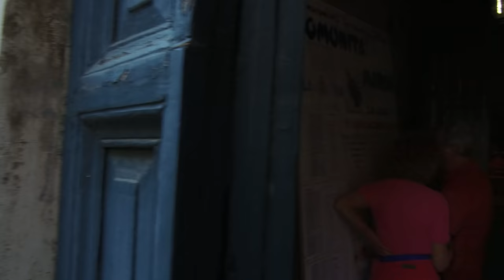Walk around Rome Italy. [4K] Circo Massimo - Teatro Marcello - Piazza Venezia - Piazza di Spagna.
This walk through ancient Rome, the capital of Italy, starts from Circo Massimo and Foro Boario and passes through Piazza Venezia to Piazza di Spagna. [4K]
0:00 Circo Massimo
0:35 Via della Greca
5:45 Santa Maria in Cosmedin
6:30 Foro Boario   Tempio di Ercole Vincitore   Fontana dei Tritoni
9:50 Bocca della Verità
21:20 Arco di Giano
21:50 Via Luigi Petroselli
22:03 Tempio di Portuno
25:30 Via del Teatro di Marcello
26:20 Teatro Marcello   Templi di Apollo Sosiano e di Bellona
30:05 Via del Foro Piscario
37:05 Portico d'Ottavia
38:55 Chiesa di Santa Maria in Portico in Campitelli
39:45 Via della Tribuna di Campitelli
41:15 Piazza di Campitelli
41:30 Chiesa di Santa Maria in Portico in Campitelli
43:50 Via dei Funari
44:25 Chiesa di Santa Caterina dei Funari
45:25 On right Palazzo Mattei
46:10 Piazza Mattei
46:15 Fontana delle Tartarughe
47:22 Via della Reginella
48:42 Via del Portico d'Ottavia
50:30 Piazza delle Cinque Scole
51:55 Via di S. Maria del Pianto
53:20 Via Arenula
54:20 Piazza Benedetto Cairoli
55:40 Parrocchia dei Santi Biagio e Carlo ai Catinari
58:05 Via dei Giubbonari
58:45 Largo dei Librari   Santa Barbara dei Librai
59:05 Via dei Giubbonari
1:00:20 Campo de' Fiori
1:01:40 Via Dei Baullari
1:02:15 Piazza Farnese   Palazzo Farnese
1:02:55  Chiesa di Santa Brigida
1:03:10 Via Dei Baullari
1:03:45 Campo de' Fiori
1:04:55 Piazza del Biscione
1:05:10 Via del Biscione
1:05:30 Piazza Pollarola
1:05:45 Piazza del Paradiso
1:06:30 Via dei Chiavari
1:06:55 Largo del Pallaro
1:07:15 Via dei Chiavari
1:07:35 Piazza dei Satiri
1:07:45 Via dei Chiavari
1:08:40 Piazza Benedetto Cairoli
1:11:15 Via Arenula
1:12:50 Largo di Torre Argentina
1:20:20 Via del Plebiscito
1:23:00 Chiesa del Gesù
1:24:45 Via degli Astalli
1:25:15 Museo Nazionale di Palazzo Venezia   Giardino di Palazzo Venezia
1:28:55 Via del Plebiscito
1:30:05 Piazza Venezia
1:32:35 Altare della Patria
1:40:55 Via Cesare Battisti
1:46:45 Via del Corso
1:53:10 Piazza Colonna
2:00:55 Largo Carlo Goldoni
2:01:15 Via dei Condotti
2:05:25 Piazza di Spagna   Scalinata di Trinità dei Monti   Trinità dei Monti